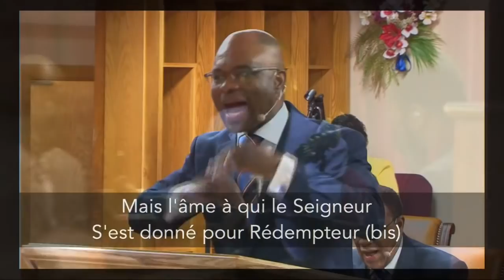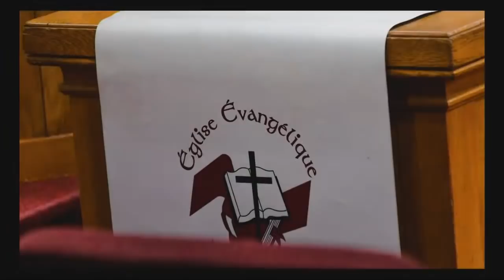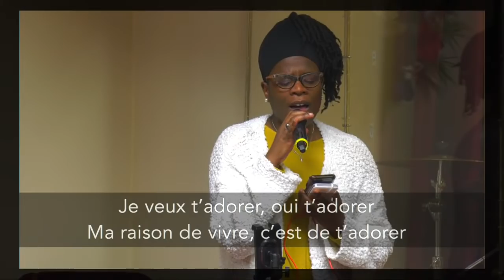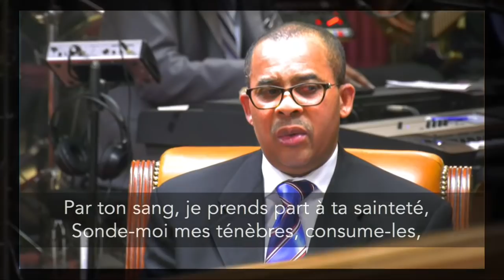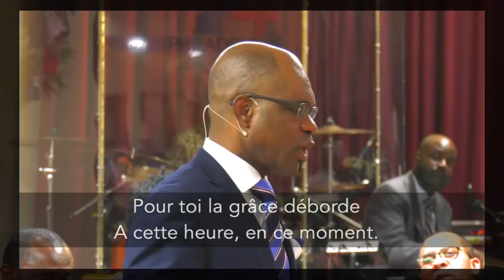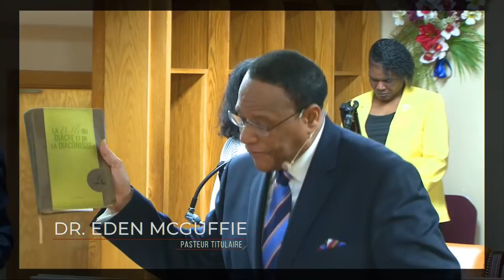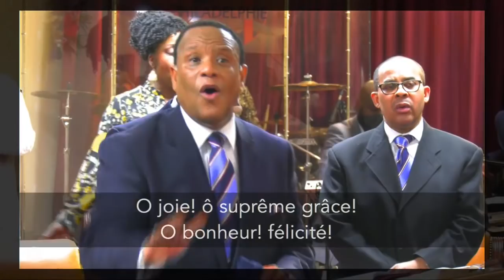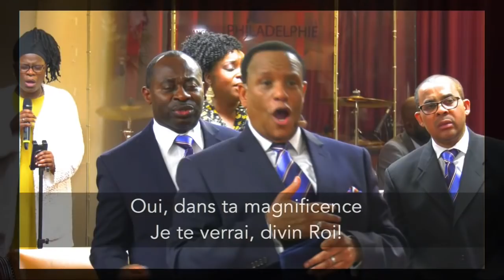Dimanche 6 mars 2022 | Un sanctuaire , un peuple avec un Dieu IV I Rev. Eden Mcguffie